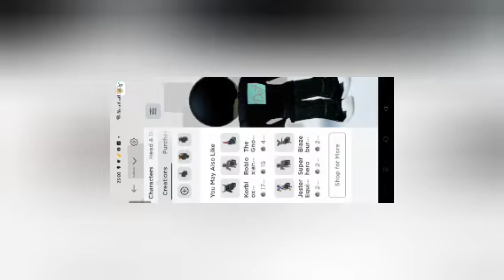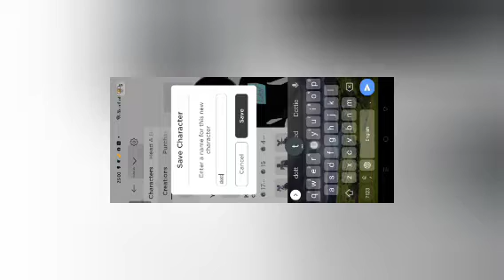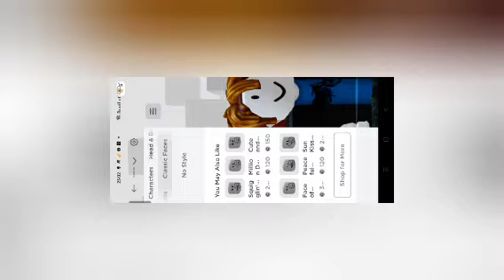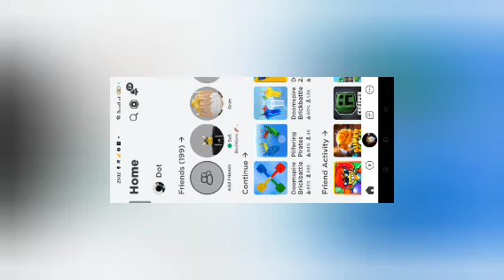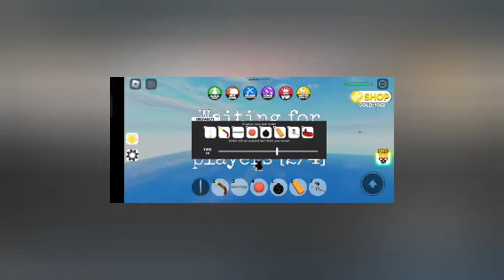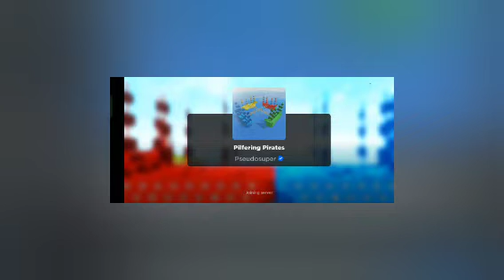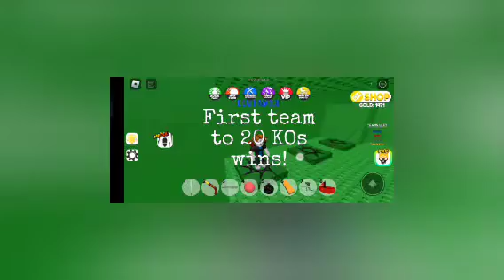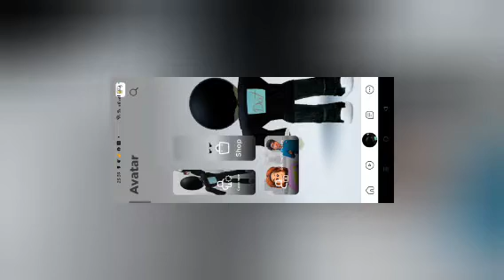I destroy Everyone in Pilfering Pirates as a bacon hair